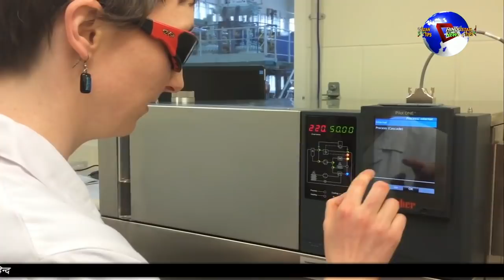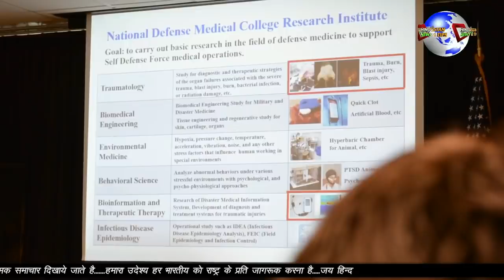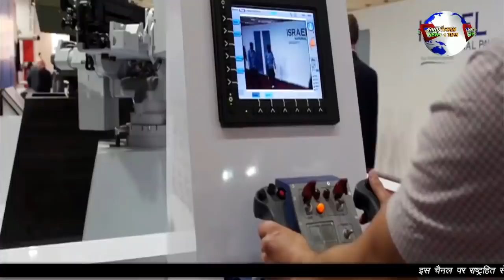PM MODI NE KAHA YE DUNIYA EK PARIVAR HAI